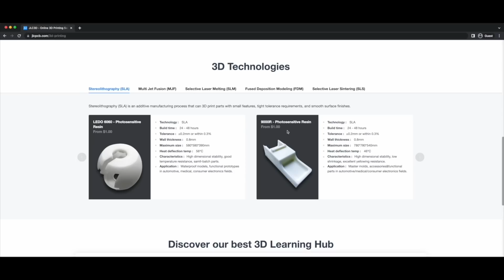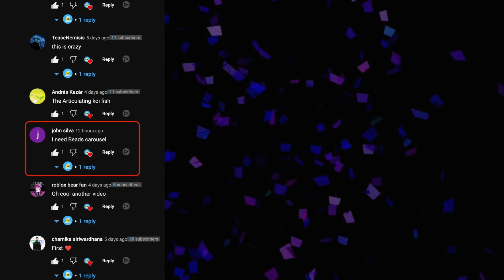Cool & USEFUL 3D Prints Must See Now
JLCPCB industrial 3D Printing. Sign Up to Get $54 New User Coupon

I came across some intriguing and practical 3D print designs online. I used PLA filament to print everything . I sincerely hope you enjoy the video.

It enables me to produce more videos, and I will be eternally thankful.❤️

Ender 3 V2 ➡️
FOKOOS Odin-5 F3 ➡️
Artillery Genius-Pro ➡️

MY STUDIO SETUP:

Camera 1 ➡️
Camera 2 ➡️
Light 1 ➡️
Light 2 ➡️
Filament Dryer ➡️

FILAMENTS I used most 👇

Silk Rainbow Multicoloured ➡️
Silk Shine Purple ➡️
PLA Blue ➡️
Shiny Silk PLA ➡️